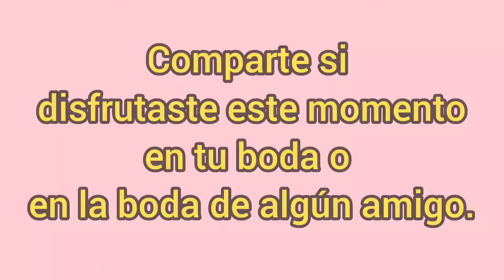Baile de la botella (San Francisco del mar,Oaxaca)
El baile de la botella, es uno de los bailes tradicionales en el istmo de Tehuantepec Oaxaca.
En la fiesta de boda el novio suele bailar con sus. amigos de esta manera.